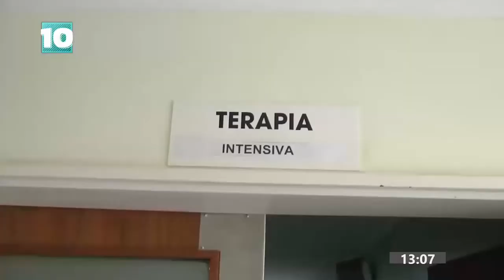Noticias10 | COVID-19 en el Alto Valle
La crítica situación del sistema sanitario en el departamento de General Roca requiere de la responsabilidad de todos y todas